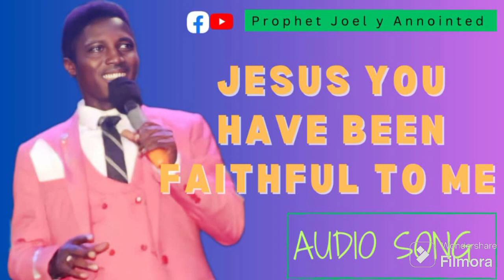JESUS YOU HAVE BEEN FAITHFUL TO ME SONG BY PROPHET JOEL Y ANOINTED, TMG MINISTRIES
IF YOU KNOW GOOD AND FAITHFUL GOD HAS BEEN TO YOU, THEN THIS IS YOUR SONG